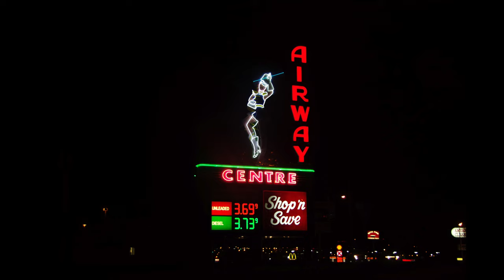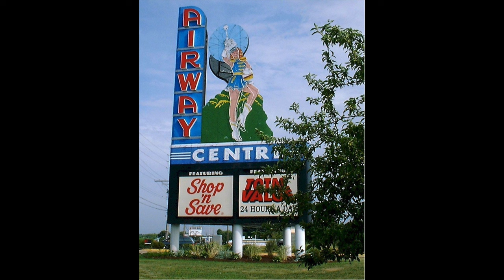Airway Drive-in Sign in St Ann Missouri 😃 Neon Signs St Louis MO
The Airway Drive-In neon sign in St. Louis is one of the last relics in the metropolitan area recalling the fashion for drive-in movies that peaked in the 1950s. It is also one of the most imaginative of all commercial Neon signs in St. Louis. The drum Majorette’s baton twirls when lighted. Officials of the city of St. Ann recognized the sign’s importance in 1991 and approved its restoration by Shop ‘n Save Warehouse Foods when the old drive-in was redeveloped as a superstore.